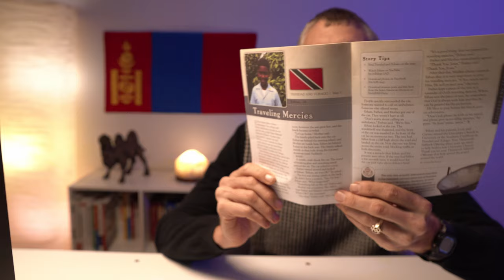May 01 Аялалын аврал нигүүсэл - Travelling Mercies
Children's Mission Stories - From 2021 Quarter 2 - Inter-American Division